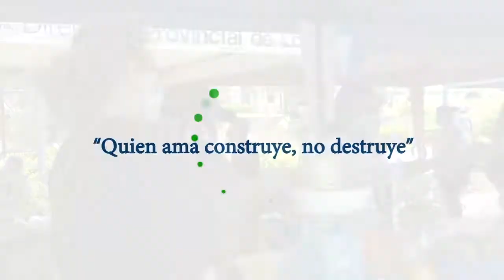Inauguración de la I Feria de Productores Agropecuarios de la parroquia El Tambo